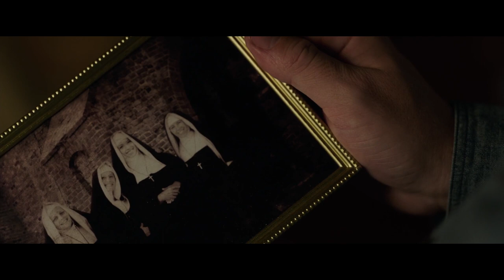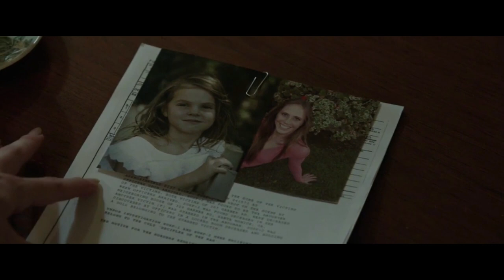🎬👹LA SAGA DE ANNABELLE🎬👹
?Alex Nekita - Indie Rock Walk